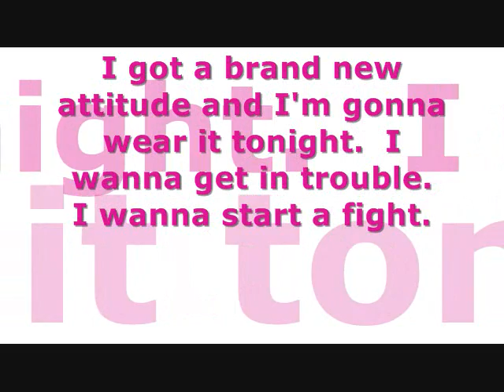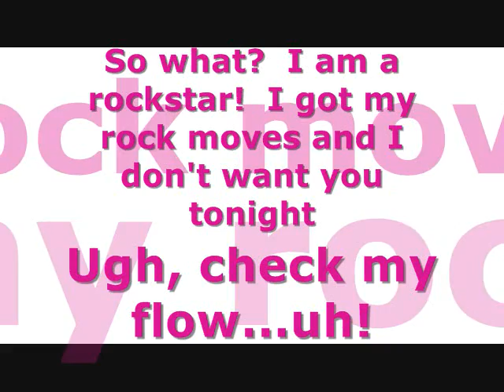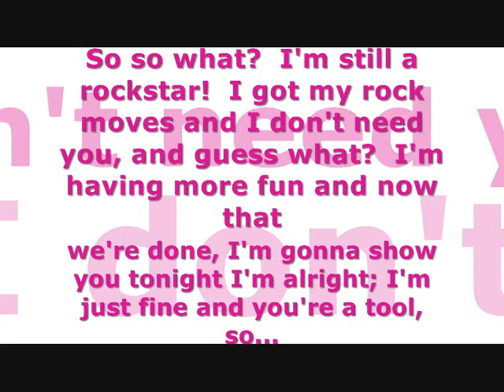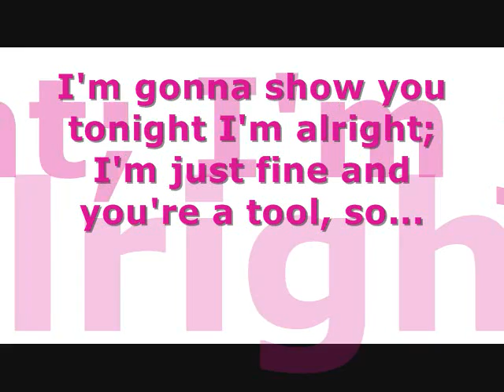So What Pink lyrics